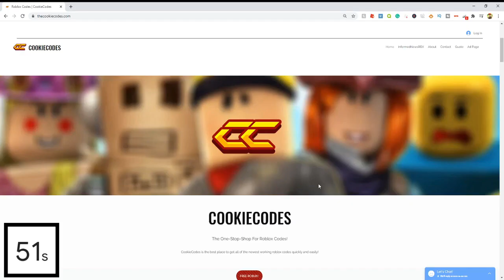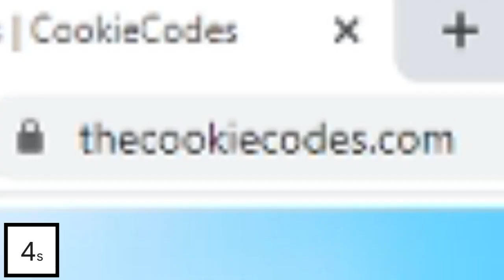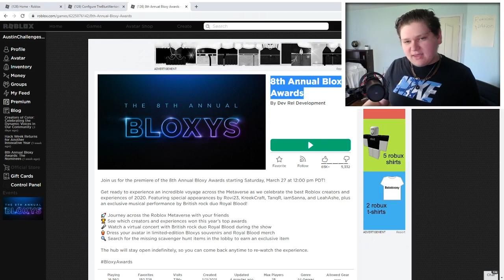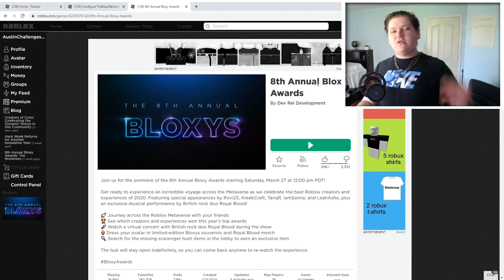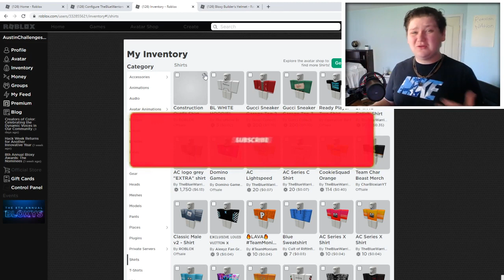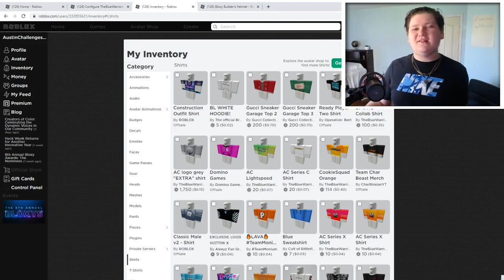*NEW* FREE ITEMS ON ROBLOX FOR BLOXY HELMET OUTFIT, NEW PROMO CODES (ROBLOX FREE ITEMS)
Logo & Banner maker: @markiicreative On Twitter!